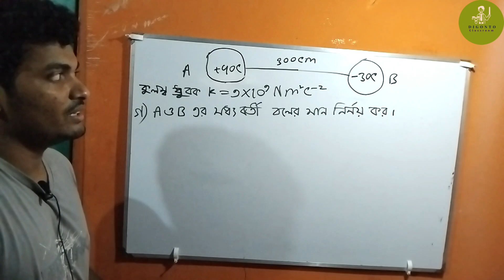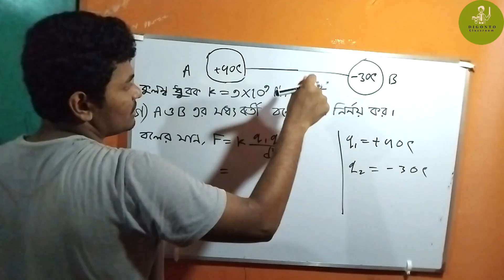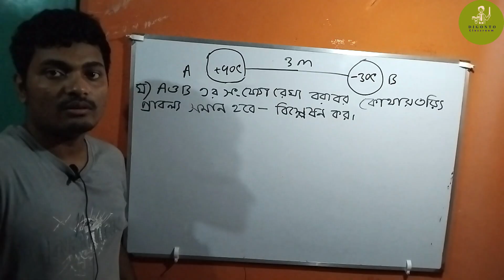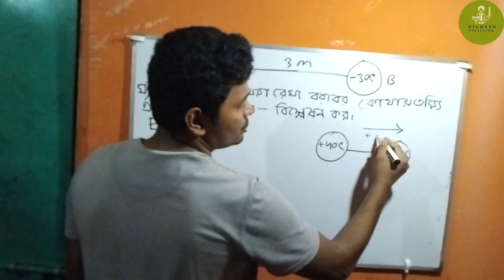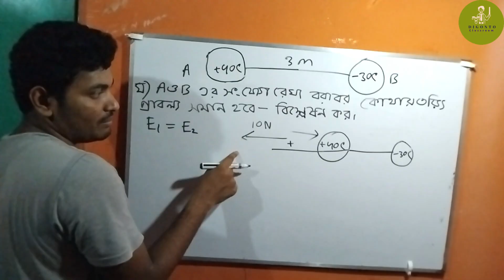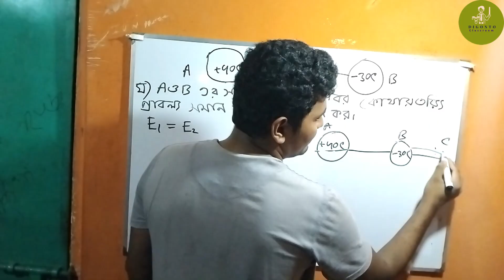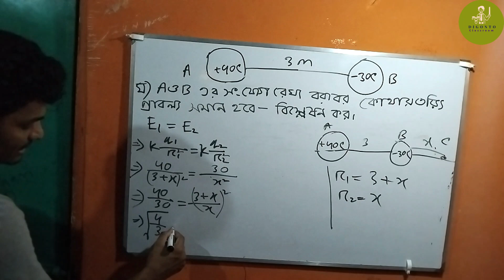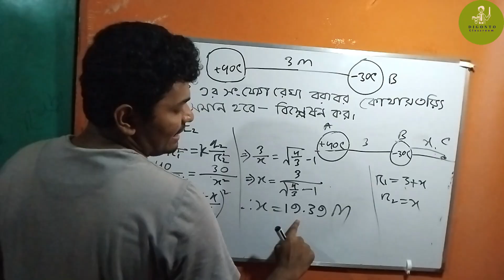SSC Physics Chapter 10 Chattogram Board 2019 || স্থির বিদ্যুৎ চট্রগ্রাম বোর্ড ২০১৯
এই ভিডিওতে আমি এসএসসি পদার্থবিজ্ঞান বইয়ের দশম  অধ্যায় স্থির বিদ্যুৎ সেখান থেকে চট্রগ্রাম বোর্ড ২০১৯ এর একটি গুরুত্বপূর্ণ সৃজনশীল প্রশ্নের বিস্তারিত সমাধান করে দেখিয়েছেন। যাদের SSC Physics Chapter 10  স্থির বিদ্যুৎ চট্রগ্রাম বোর্ড ২০১৯ সালে আসা বোর্ড  প্রশ্ন নিয়ে সমস্য আচে তারা আসা করি এই ভিডিও দেখে প্রশ্নটা বুজতে পারবা ।পাশা পাশি যারা  এসএসসি পরীক্ষার প্রস্তুতি নিচ্ছেন, পদার্থ  বিজ্ঞানের সৃজনশীল প্রশ্ন বুজতে সমস্যা তাদের জন্য এই ভিডিওটি অত্যন্ত সহায়ক হবে। এখানে প্রতিটি ধাপ সহজভাবে ব্যাখ্যা করা হয়েছে, যাতে শিক্ষার্থীরা সহজেই বুঝতে পারে।

SSC Physics Chapter 10  স্থির বিদ্যুৎ এই অধ্যায়ের কথা যদি বলি এখান থেকে CQ একটা আসে তবে MCQ ও আসে।

MCQ তে কীভাবে ভালো করবা?
MCQ তে ভালো করার জন্য তোমাবে ২০২৪, ২০২৫, ২০১৯ ২০১৮, ২০১৭ এর থিওরি ও গানিতিক গুলো পড়ে নিও।

CQ তে কীভাবে ভালো করবা?
CQ তে ভালো করার জন্য তোমাবে ২০২৪, ২০২৫,  ২০১৮, ২০১৭, ২০১৯, ২০২২ (ctg, dh, cu, sb)  ২০১৯  এর আসা পদার্থের অবস্থা ও চাপ  অধ্যয়ের এই CQ গুলো ভালো করে Solve করতে হবে। অবশ্যই বুজে বুজে তা হলে তুমি এই অধ্যয় কে আয়ত্তে অনতে পারবা এবং তরঙ্গ শব্দ অধ্যয়ের সব ধরনের সৃজনশীল প্রশ্ন পারবা।

কোনো বিষয়ে সমস্যা থাকলে কমেন্ট করতে পার ।

আপনার যেকোনো প্রশ্ন বা মতামত কমেন্ট বক্সে জানাতে পারেন।

আমি তোমাদের জন্য (ssc26, ssc27) নিয়মিত ক্লাস আপলোড দেওয়ার চেষ্টা করবো এখন থেকে। তাই আমার সাথে যুক্ত থাকো।বিশেষ করে Physics, Chemistry ও Math এই সব বিষয়ের ওপর ও ক্লাস আপলোড দেওয়ার চেষ্টা করবো। তার পাশাপাশি মাঝে মাঝে ইংরেজি বিভিন্ন টপিক এর গুরুত্বপূর্ণ সাজেশন pdf ও টপিক এর ওপর ও ক্লাস আপলোড দিবো।তাই আমার সাথেই থাকো।আর তোমার কোনো টপিক নিয়ে কোনো ঝামেলা থাকলে সেটা আমাকে কমেন্টে জানাও।তোমাদের exam এ আগে ভালো কিচু দেওয়ার চেষ্টা
 করবো।
আবারও সবার জন্য রইলো অনেক অনেক শুভেচ্ছা শুভকামনা।
সুহান  🥰🥰🥰🎓🎓🎓🎓🎓